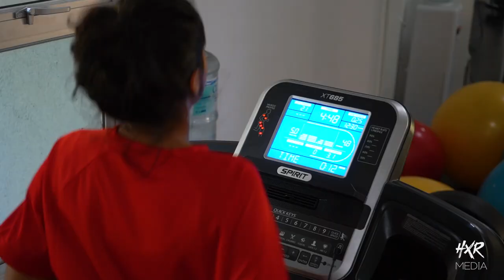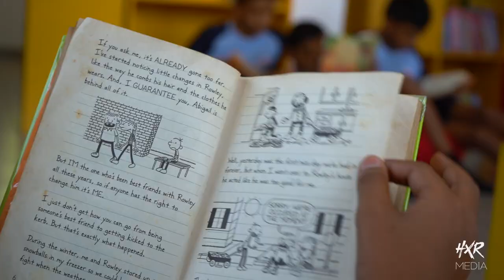Gateway College 20th Anniversary | 2019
Gateway College Kandy Celebrating its 20th Anniversary.

Client: Gateway College Kandy
Videography, Editing & Storyboard: HXR Media

About Gateway College
State of the art Campuses, high quality personalized teaching, a programme of learning that follows the English Curriculum in its entirety from Foundation to Advanced Level, all benchmarked against a range of world-class internationally recognized UK qualifications are just some of the ingredients that have made Gateway College earn a reputation to be one of Sri Lanka’s premium educational institutions.